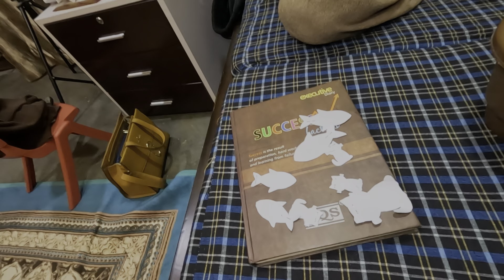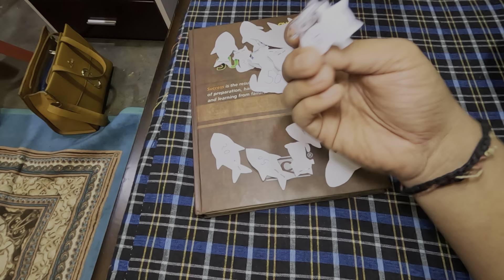आज पूजा का पैर फिर टूट जाता ll Celebrating Women’s Day 2024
आज पूजा का पैर टूट जाता ll Celebrating Women’s Day 2024

Rawat Parivar Vlogs

vlog, vlogs, vlog, Rawat Parivar latest vlog,daily latest vlog, daily new vlog, Bharat Singh Rawat ,